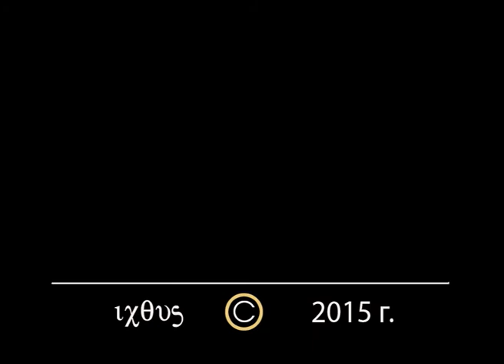Все мы много согрешаем | Уроки ЧистоПисания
Библейская истина гласит, что все мы много согрешаем. Но нормально ли, что я как все? Нормально ли, если я так же как все, много согрешаю? Нормально ли, если я так же как все, раскаиваюсь в своих согрешениях, и так же как все снова согрешаю?
Интересно, а делает ли что-то Бог, чтобы вырвать нас из этого порочного круга? Предпринимает ли Он какие-то шаги, чтобы мы перестали быть как все? Или нам так и нужно оставаться? Вот сегодня об этом и пойдет речь в проповеди «Все мы много согрешаем»
Все мы много согрешаем. Уроки чистоПисания. Евгений Антонов.